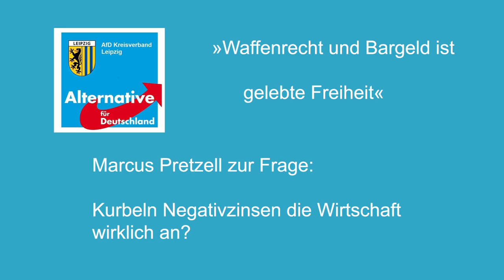Kurbeln Negativzinsen die Wirtschaft wirklich an? - Markus Pretzell - Europaabgeordneter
Marcus Pretzell bekam nach seinem Vortrag - Waffenrecht ist gelebte Freiheit - folgende  Frage  gestellt:

Kurbeln Negativzinsen die Wirtschaft wirklich an?